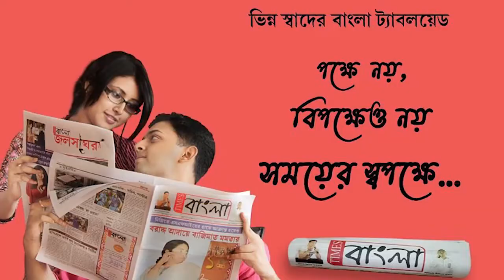ট্রেন থেকে উদ্ধার ২০০টির বেশি টিয়া সাবক, গ্রেফতার -২